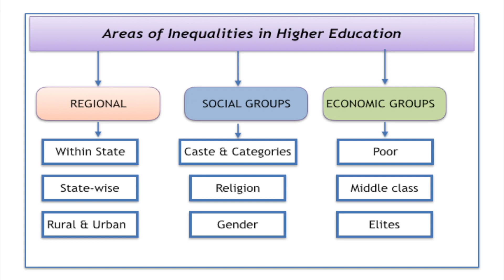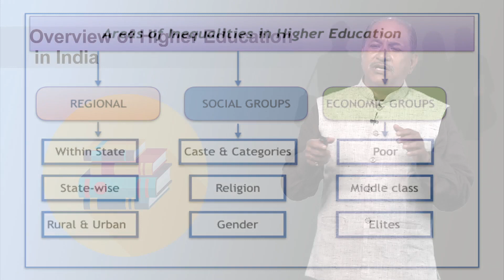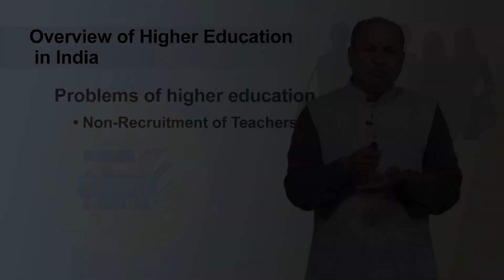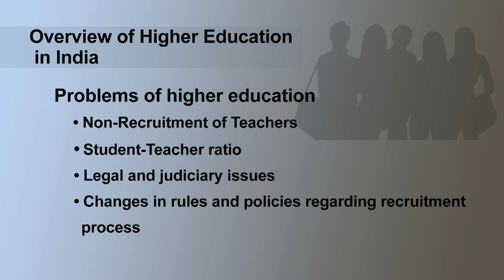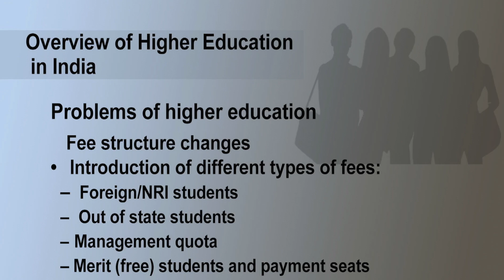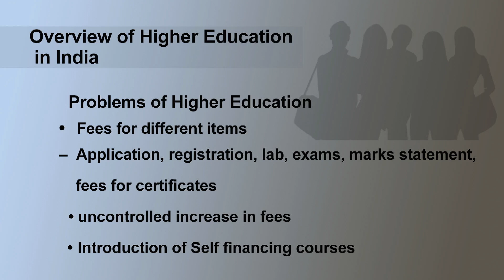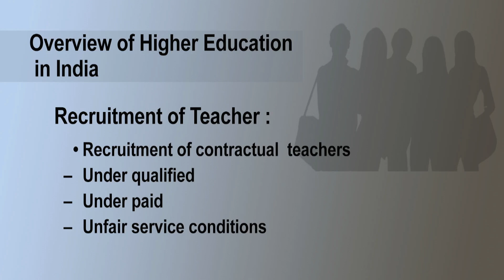Overview of Higher Education in India Issues and Concerns in Higher Education Part 1